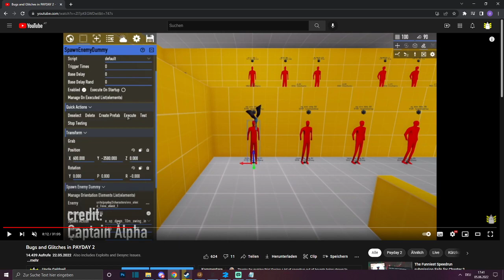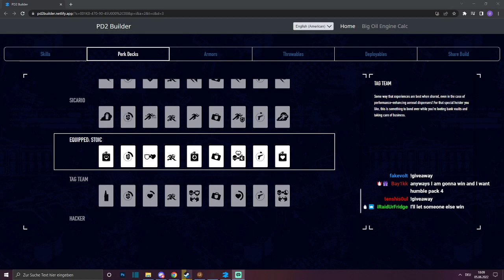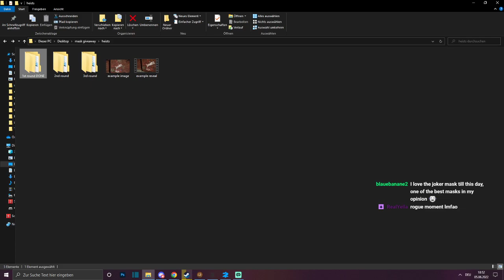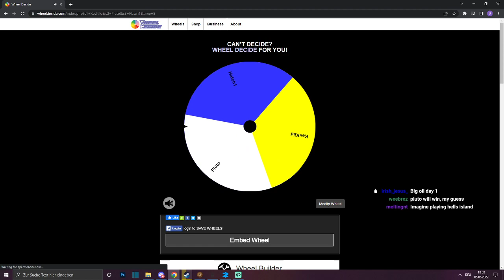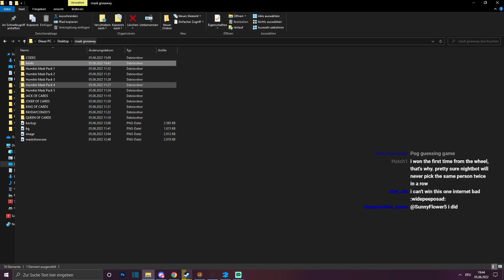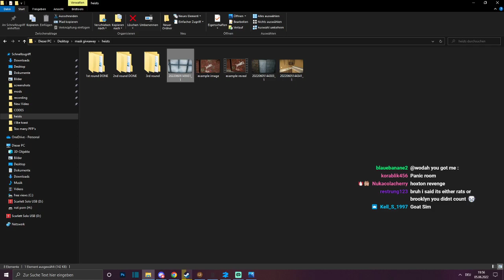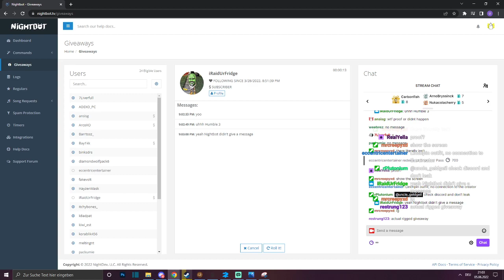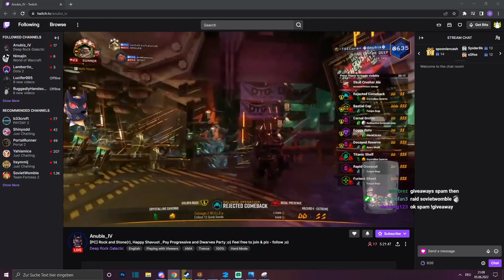dsod gaming, !giveaway for some epic cool gamer masks - Stream VOD